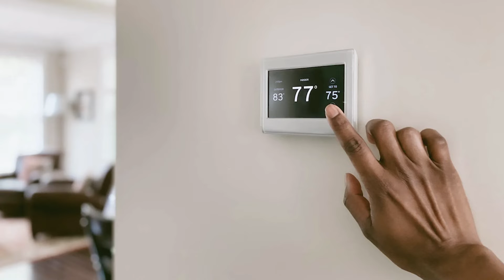Affordable Heat & Air LLC